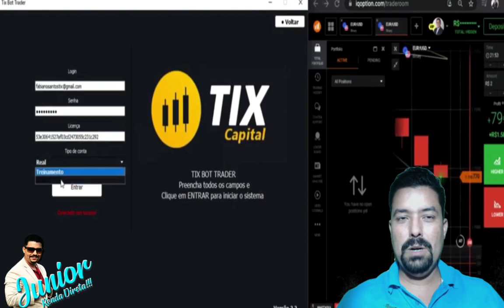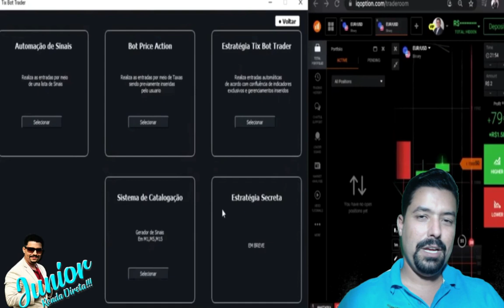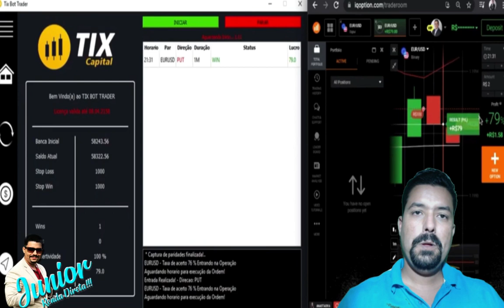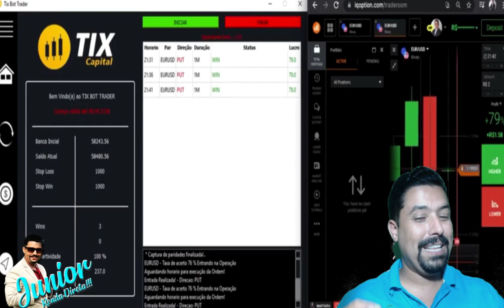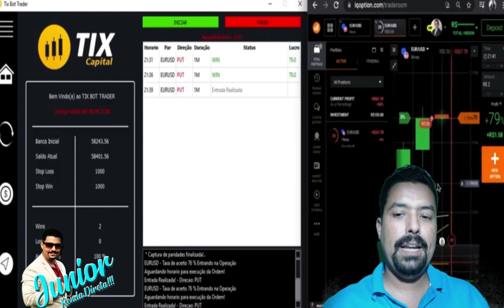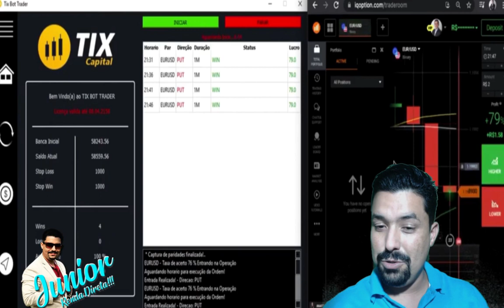Dica INFALÍVEL O ROBÔ que GANHA para VOCÊ no DAY TRADE